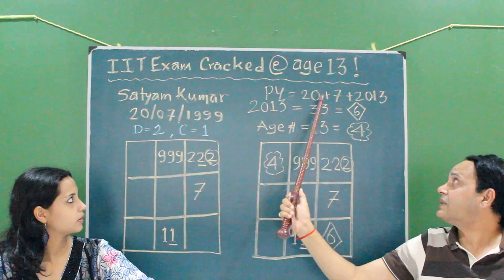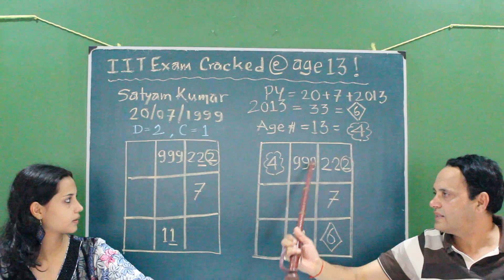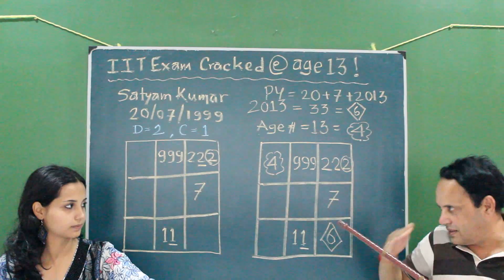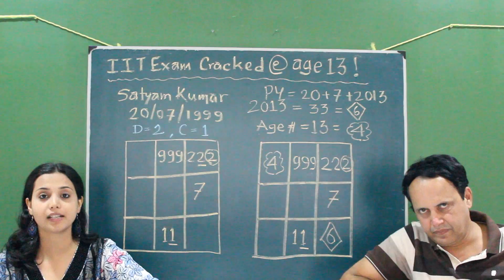IIT Entrance Exam Success Secret Formula ( English )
Do you want your son or daughter to crack IIT entrance test at first attempt ? Dr.Avinash Deshpande IIT engineer gives you simple tricks !